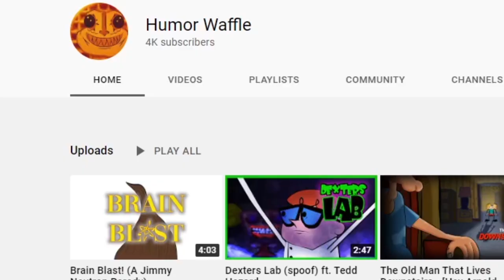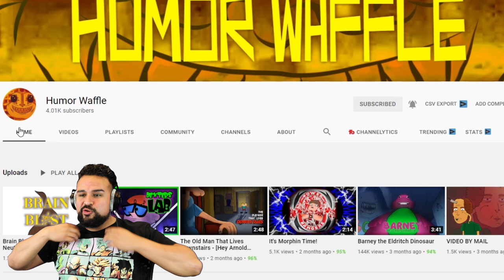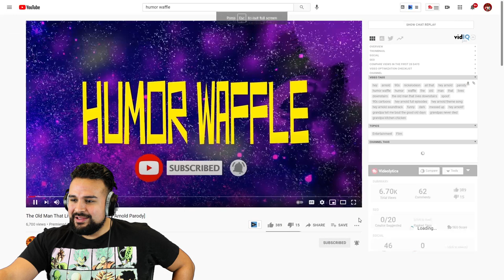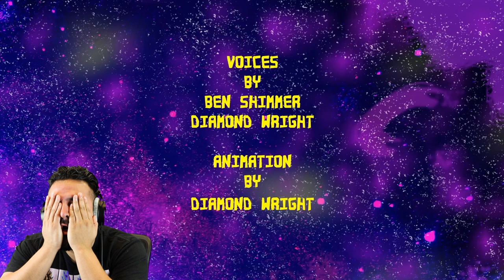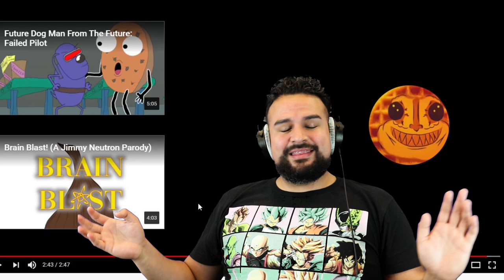SCARY JIMMY NEUTRON.EXE & HEY ARNOLD.EXE HORROR VIDEOS | NICKELODEON CREEPYPASTA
SCARY JIMMY NEUTRON.EXE & HEY ARNOLD.EXE HORROR VIDEOS

Follow Humor Waffles channel!